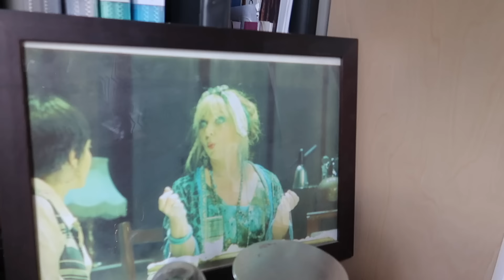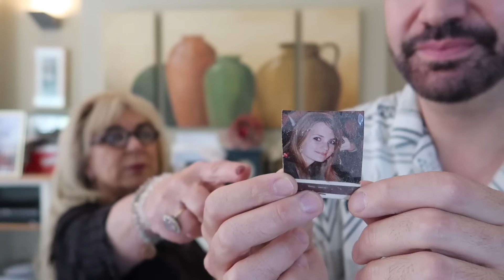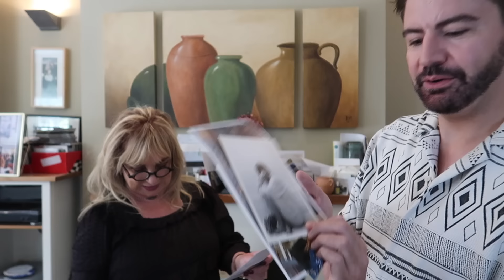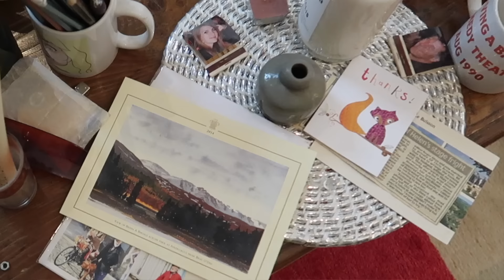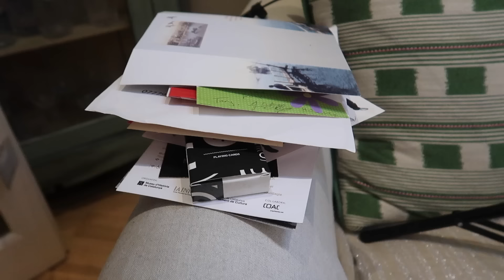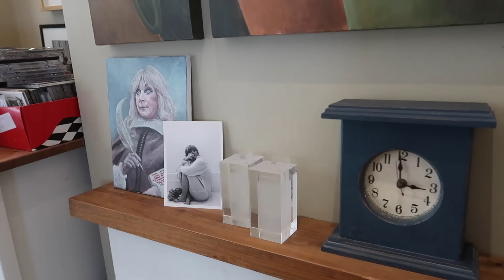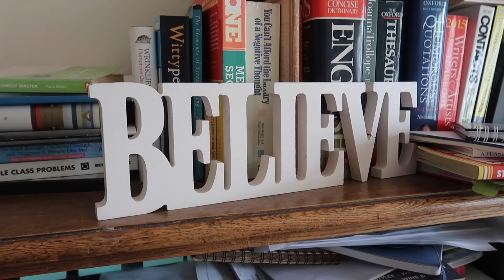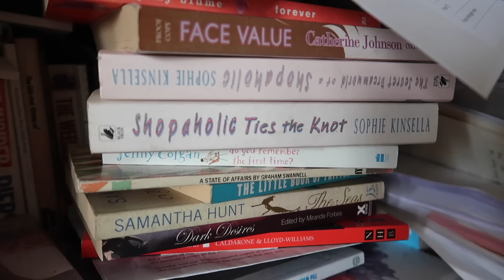EXTREME DECLUTTER! Tips for Overwhelm & Where to begin | MR CARRINGTON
Hi everyone! This week I'm back with a declutter video, helping my good friend Helen tackle some areas of her home - sharing tips along the way of where to begin if you feel overwhelmed, plus some practical advice for organisation and storage in rooms like the office and basement! :)
Helen's brilliant Memoir 'Not That I'm Bitter' is out now, available